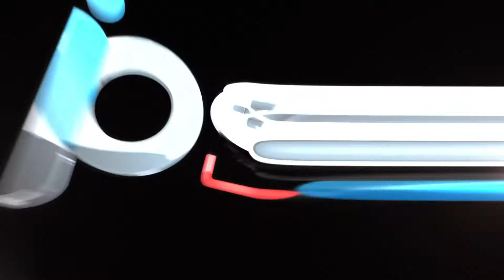Reach The Infirmary | Days Gone | Gameplay Walkthrough | HD Video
INCLUDES
• New Game Plus
• Survival Mode
• Challenge Mode
• Bike Skins

PC features include ultra-wide monitor support, unlocked frame rates and improved graphics (increased level of details, field of view, foliage draw distances).

System requirements

Minimum:

OS: Windows 10 64-bits
Processor: Intel Core i5-2500K@3.3GHz or AMD FX 6300@3.5GHz
Memory: 8 GB RAM
Graphics: NVIDIA GeForce GTX 780 (3 GB) or AMD Radeon R9 290 (4GB)
Direct X: Version 11
Storage: 70 GB available space
Additional Notes: SSD for storage and 16GB of memory is recommended

Recommended:

Processor: Intel Core i7-4770K@3.5GHz or Ryzen 5 1500X@3.5GHz
Memory: 16 GB RAM
Graphics: NVIDIA GeForce GTX 1060 (6 GB) or AMD Radeon RX 580 (8GB)
Direct X: Version 11 Storage: 100 GB available space
Additional Notes: SSD for storage is recommended